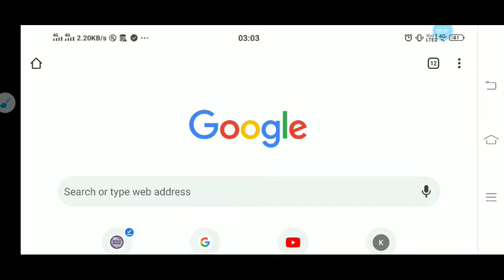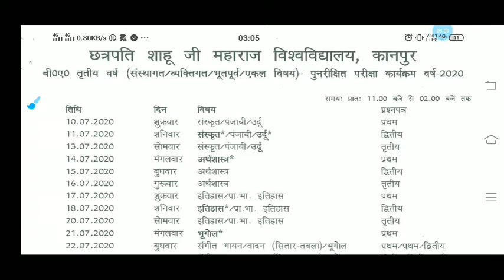Kanpur Unversity Examinations 2020 Scheme Released